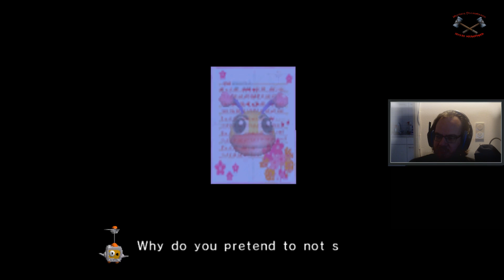RANK 2!!! | Doomy Plays Chibi Robo (NGC) | Part 32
Raking in a total of 8080 Happy Points nets us Rank 2 in the Chibi Ranking, the highest I can get for Happy Points.

At this stage of the game, Happy Points, Moolah and Scrap have all become useless, as they grant nothing more